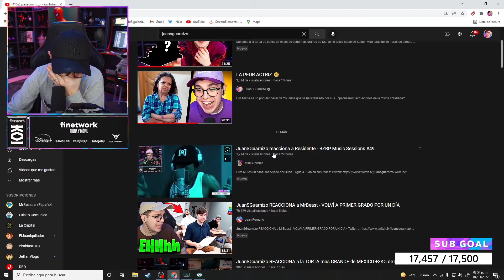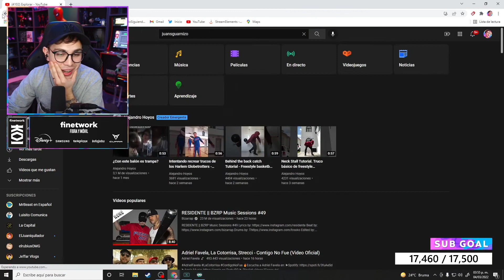JuanSguarnizo reacciona a las visitas que tubo reaccionando a residente & bzrp | Pandita Twitch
Hol soy Pandita Twitch me destacó de grabar los mensajes momento de tus Stremer Favoritos ✌️✌️